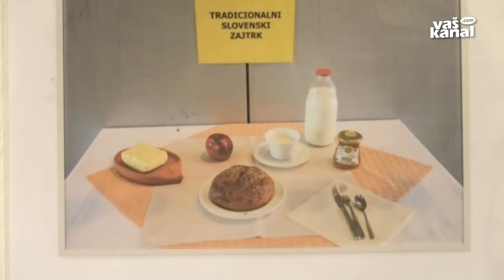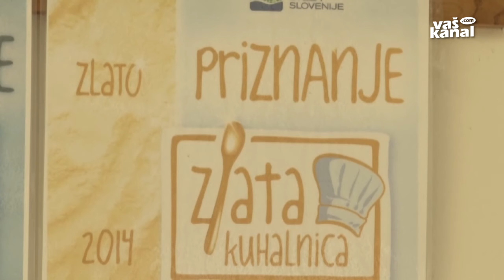Projekt Posavska riba dobil evropska sredstva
KRMELJ - Med petnajstimi, lani prijavljenimi projekti iz Posavja, ki se potegujejo za evropska sredstva, je Agencija za kmetijske trge in razvoj te dni potrdila dva. In sicer s področja ribištva za spodbujanje gojenja in uživanja sladkovodne ribe ter zaščite ribjega življa v Savi. Projekta sta skupaj v trajanju enega leta upravičena do 205 tisoč evrov iz Evropskega sklada za pomorstvo in ribištvo.